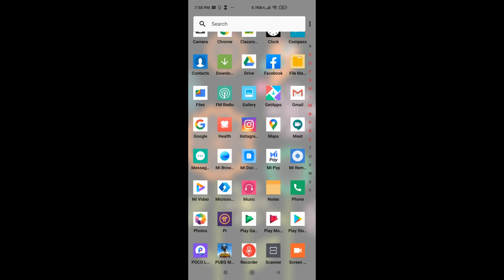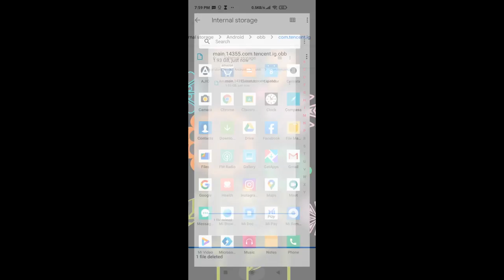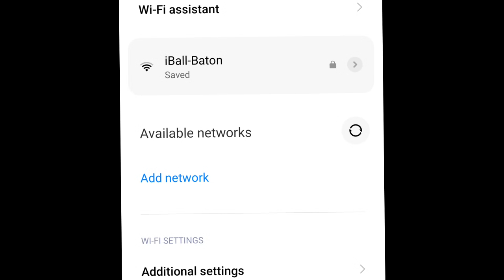Pubg New Era installation Without Ban | PUBG M Ver 1.0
This video shows shows how to installpubg new era (version 1.0) without getting ban. No VPN or hidden tricks is used.

New Erangel has arrived! 🤯